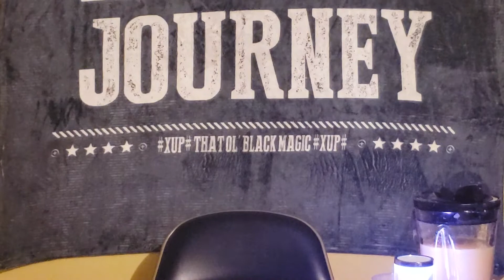(RMJ 🎤🏀🎧🙅🏿‍♂️👑🗽🌏🙏🏿) Groove thang Memory vs Syracuse at the Carrier Dome🏀👀🔊